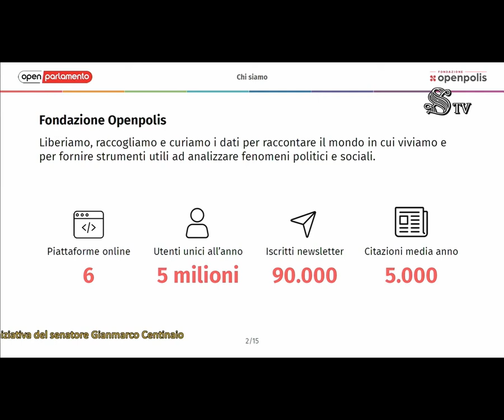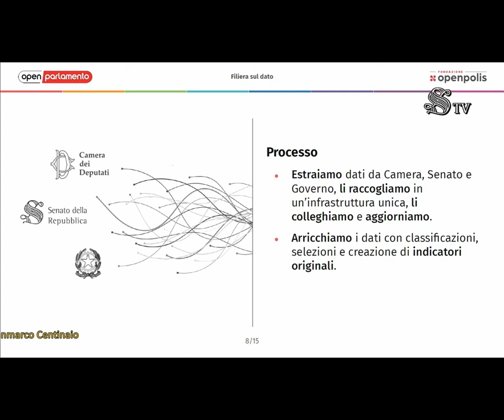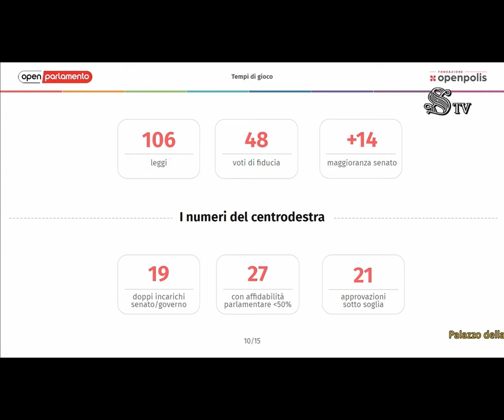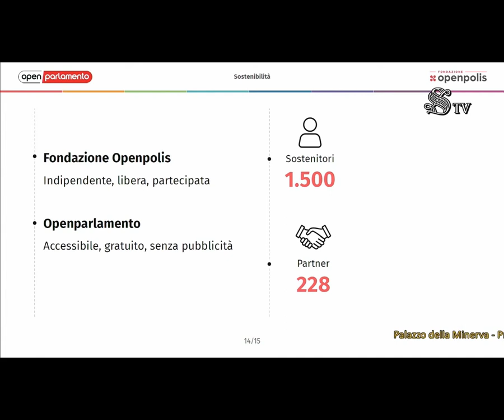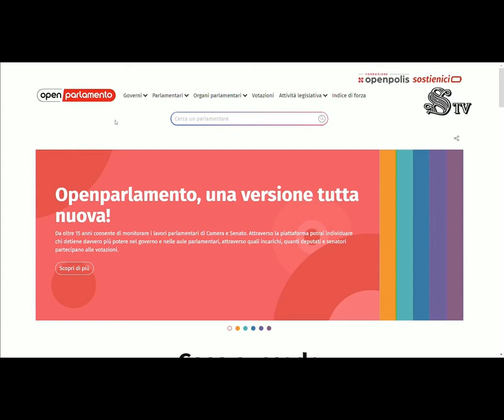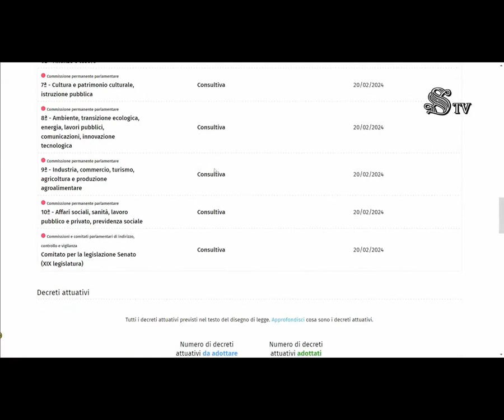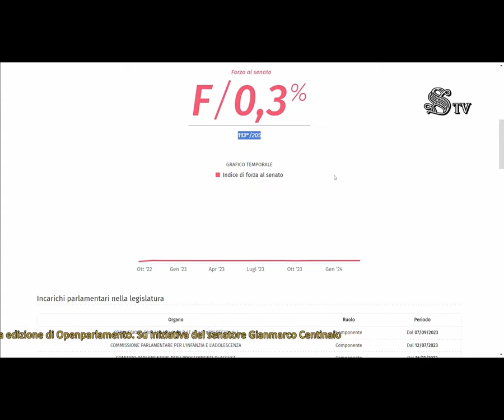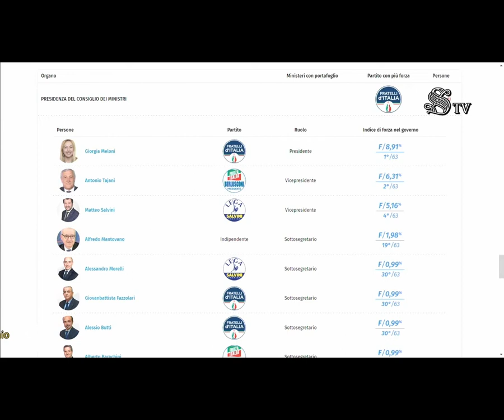Il nuovo Openparlamento - 13 03 2024